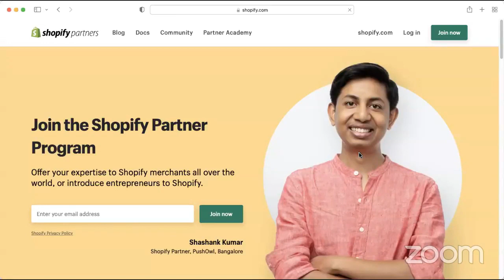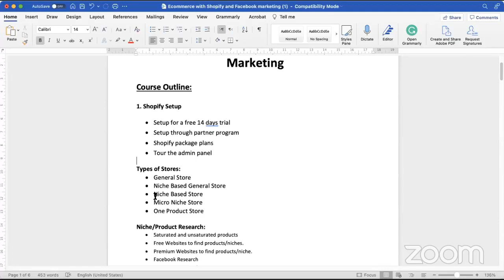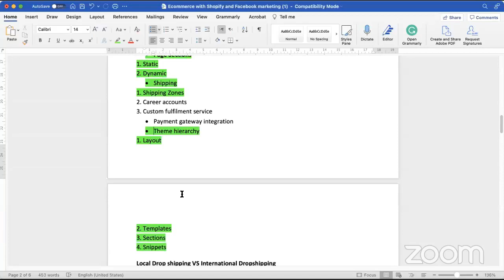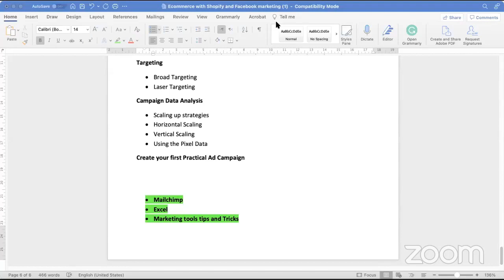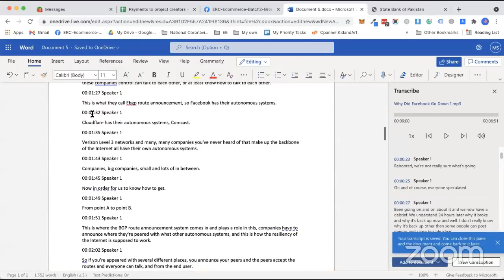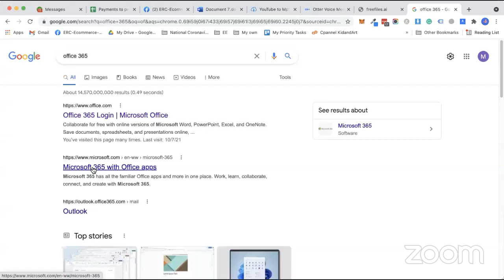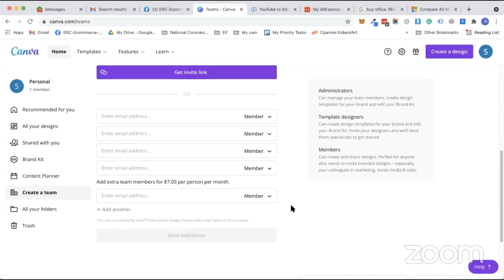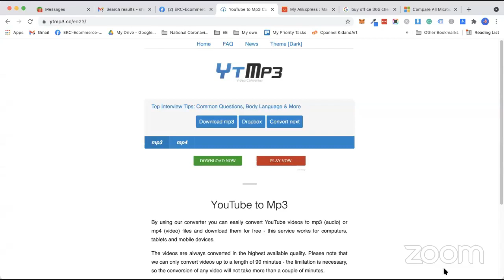Lecture 20 - How to do video transcription in one minute - Bonus video - Best Ever Shopify Course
✔️ Lecture 20 - Bonus video - How to do video transcription in one minute

👉 Best Ever Shopify Course 👈

In this lecture we will learn how to adjust slider size with application, again repeat video embedding in shopify store with coding, preview of what we learned and what we will learn, basics of what is SSL - http and https difference, how to do video transcription with office online 365, how to sell services audio transcription.

Complete eCommerce Shopify Store Course by Muhammad Shoaib Tasleem

🎬  Time Stamps:
00:00 - Intro
00:10 - Discussion & Q-A
01:48 - slider app for shopify
04:10 - Repeat - video embedding in shopify store with coding
06:21 - Preview of what we learned & what we will learn
20:42 - basics of what is SSL - http and https difference
23:00 - how to do video transcription in just one minute
41:51 - how to create portfolio

𝒮𝓉𝒾𝓁𝓁 𝓃𝑒𝑒𝒹 𝓉𝑜 𝓈𝑒𝓉 𝓊𝓅 𝓎𝑜𝓊𝓇 𝑜𝓃𝓁𝒾𝓃𝑒 𝓈𝓉𝑜𝓇𝑒? 😥 ℒ𝑒𝒶𝓇𝓃 𝒽𝑜𝓌 𝓉𝑜 𝓈𝑒𝓉 𝓊𝓅 𝓎𝑜𝓊𝓇 𝒮𝒽𝑜𝓅𝒾𝒻𝓎 𝓈𝓉𝑜𝓇𝑒 𝒜 𝓉𝑜 𝒵 𝒾𝓃 𝑜𝓊𝓇 𝒞𝑜𝓂𝓅𝓁𝑒𝓉𝑒 𝒮𝒽𝑜𝓅𝒾𝒻𝓎 ℰ𝒸𝑜𝓂𝓂𝑒𝓇𝒸𝑒 𝒞𝑜𝓊𝓇𝓈𝑒: